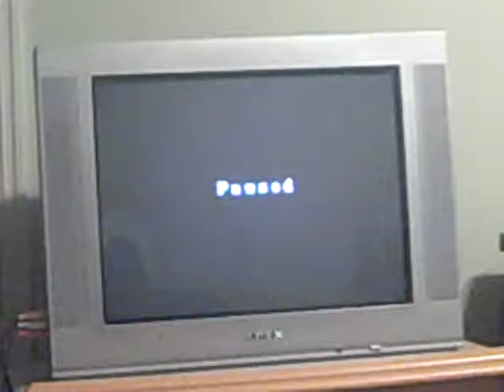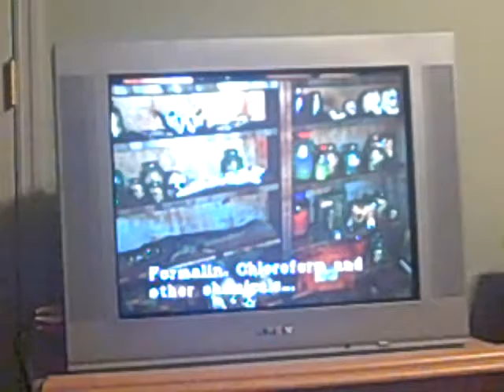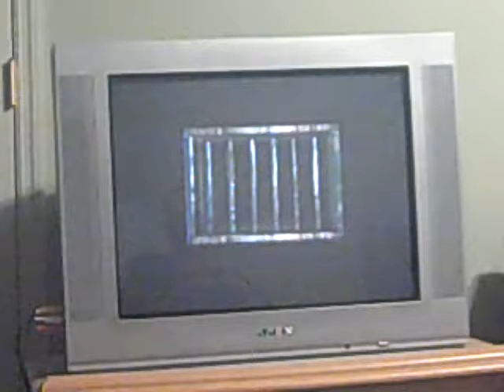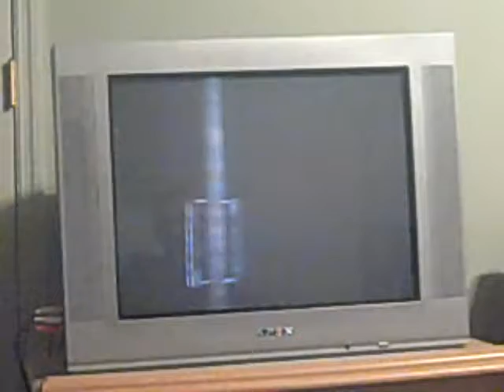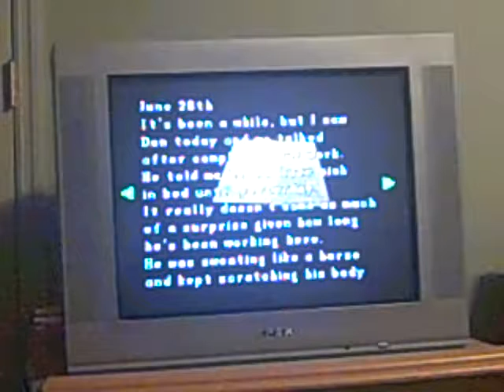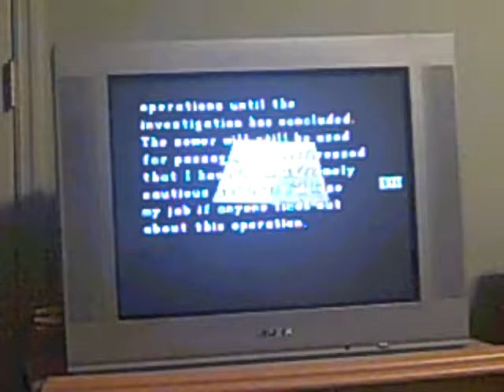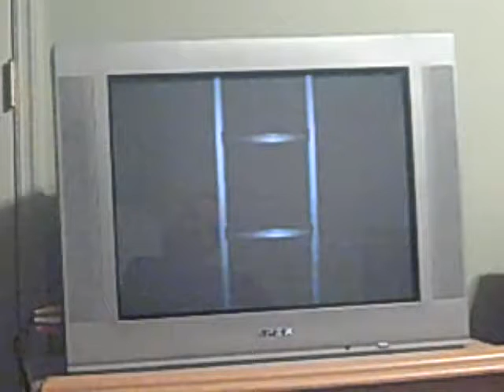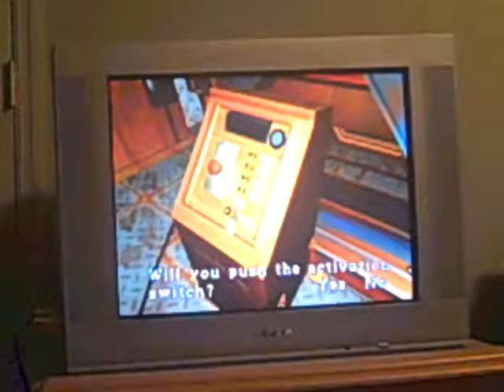Resident Evil 2 walkthrough (Claire A scenario) part 5 w/commentary